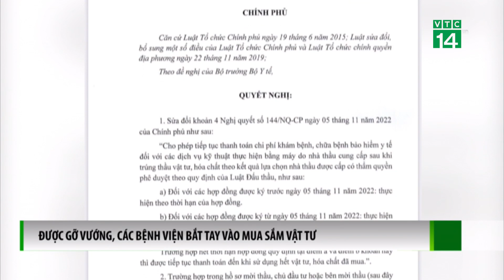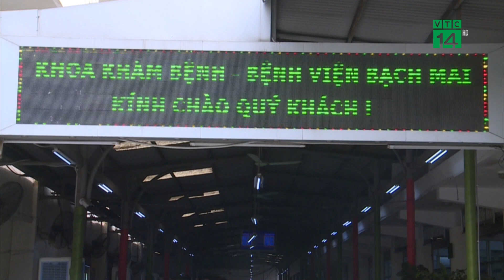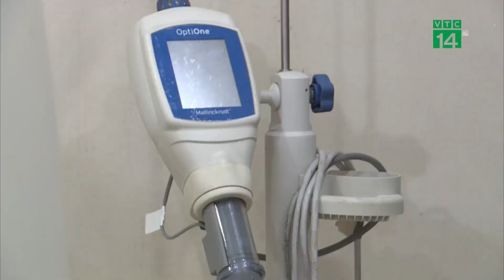Được gỡ vướng, các bệnh viện bắt tay vào mua sắm vật tư | VTC14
VTC14 | ĐƯỢC GỠ VƯỚNG, CÁC BỆNH VIỆN BẮT TAY VÀO MUA SẮM VẬT TƯ
Nghị định 07 và Nghị quyết 30 của Chính phủ vừa ban hành đã cơ bản giải quyết được những vấn đề mà bệnh viện đang gặp phải về mua sắm, đấu thầu trang thiết bị y tế. Các bệnh viện đã có hành lang pháp lý để tiến hành tháo gỡ những vướng mắc gây khó khăn cho công tác khám chữa bệnh suốt thời gian qua. Ngay khi 2 văn bản quan trọng này được ban hành, các bệnh viện bắt tay vào mua sắm thuốc, vật tư y tế.